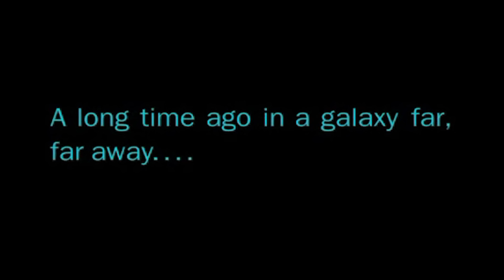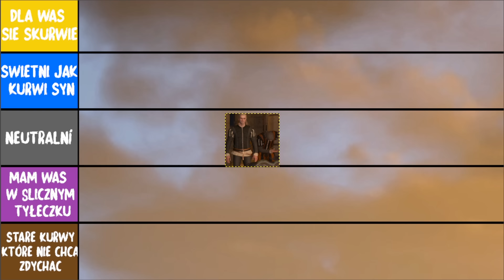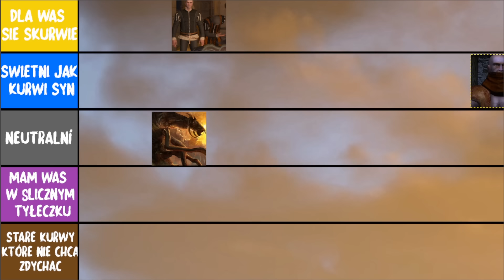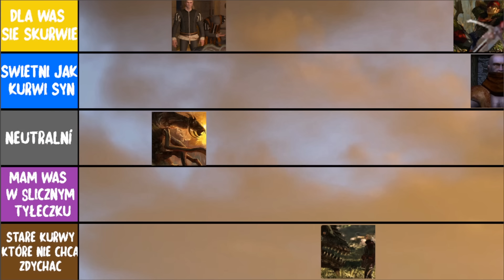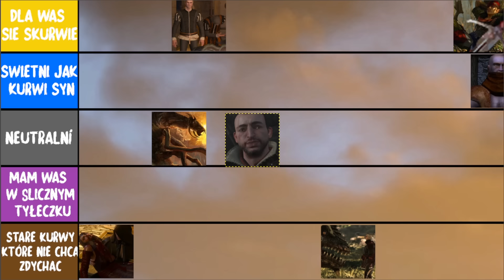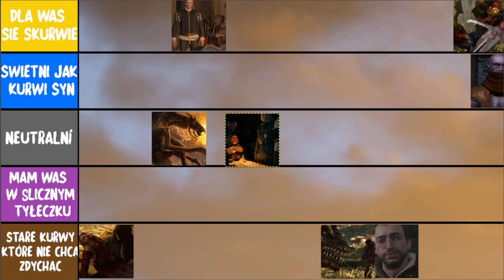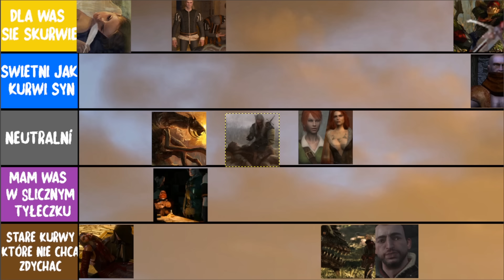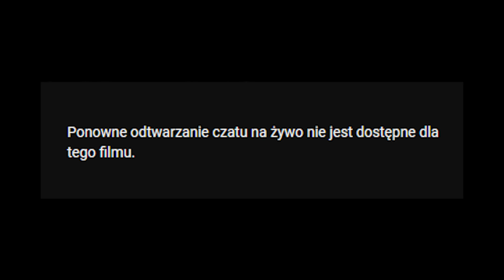RANKING WYBORÓW GŁÓWNYCH W SERII WIEDŹMIN!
Ranking Wyborów Głównych w Serii Wiedźmin! Zapraszam do oglądania!

💪 Każda Łapka, Subskrypcja, Komentarz daje mi potężnego kopa w tyłek do dalszego tworzenia materiałów dla was.

❤️ Bardzo Dziękuję Moim Wspierającym, Dzięki Wam Mam Większą Motywację Do Prowadzenia Tego Kanału!
- Barnes
- Kasia
- ejczi dejti
- master człowiek
- FBI Polska
- Waif Rem
- Wilk MD
- ul1czn1k
- TheMark
- Adam Borkowski
- Kamileczek
- MateuBlack
- Konrad_PL
- Tomek ułasiewicz
- WLT
- Syanna Sylwia Anna
- Selena
- Laqerowski
- Nika
- Reiwilo
- Lekkie Śpiewanie
- Geralt z Rivii
- ROJU
- madara855
- tomasz Nowak
- 7luzny
- kuba fryc
- Wilku
- PIKSELOWY ŚWIR
- śmieszek
- Veltonire Victor Squlghulius
- GIBI
- WarnedSmoffy
- patryk kozak
- Copious_Plains
- ShepardPiotr
- Wiedźmiątko Vernoniątko
- Agniecha1991
- Karol Paluch
- Pingwin z Arki Noego
- Patrykoss
- Zoran
- Senator Nivellen
- Marcin
- Zanosi się na burzę
- cataclysm
- lisuv
- Mr_kaszanka
- Wielka Eminencja
- KORREU
- rafał gronowskiXD to nie moje nazwisko
- Motoassassin528
- Jakub
- Adrian Sładkowski
- Bartosz
- sok_pomidorowa
- Marcel Owsianik
- Cahir Mawr Dyffryn aep Ceallach
- Verix
- RbT
- Marcel Kopiński
- vipson
- lizu_sus
- Javed
- Naukowid
- Kuba Raszkowski
- Ketofii
- bleidd.
- Edinson 3533
- DragON
- Michał Wojciechowski
- Agreel
- Jacob Forest
- Big Smasher
- Mateusz Rutka
- Lowdes
- Rilejowsky
- Rigix
- crazy t-rex
- Jan Sternicki
- Dawid Byczkowski
- ssjb jonek
- Szymon Kramarz
- Evil Adventurer
- Kajooscap
- シMGF
- Orion
- Kazik3Wielki
- Krawiec Gaming
- Dutch (Arbuzik)
- Dark Kim Kolwiek
- Engineer
- Kuba Raszkowski
- Reaper
- Blender_14
- viczyni
- Remek_a4
- KrzaczekHD
- Pralka
- Rafał GronowskiXD to nie być moje Nazwisko
- FenixReaper
- Turas
- Adder
- KaloMitr
- Bezimienny
- KornelG7
- Darek Siekaj
- Leon Depa
- DraX_ X
- Plein
- Krystian S